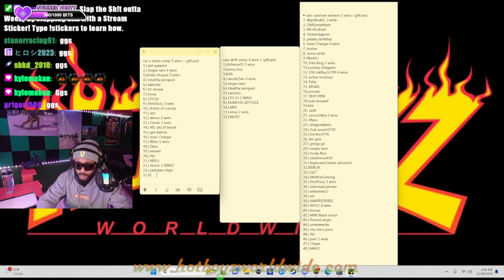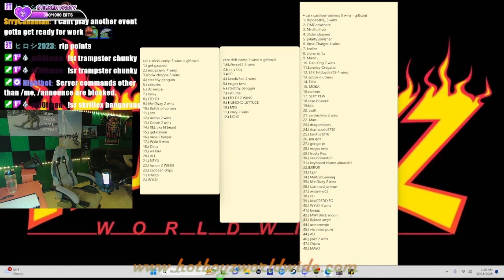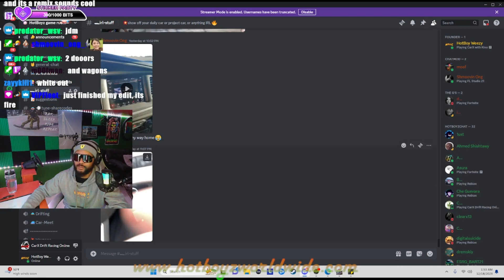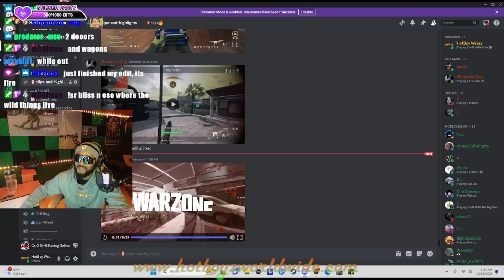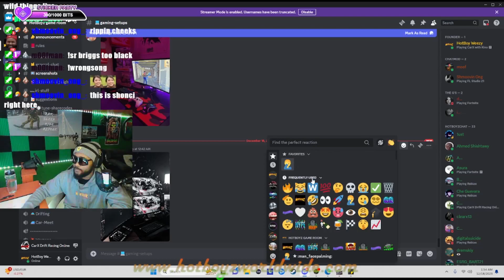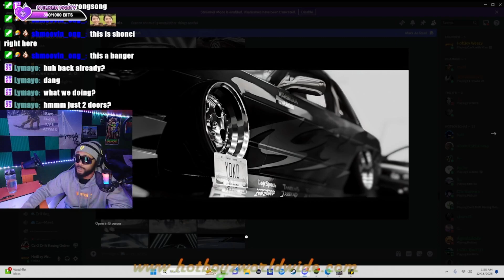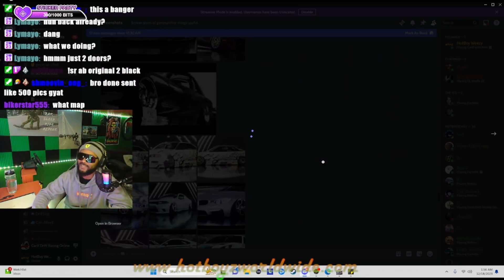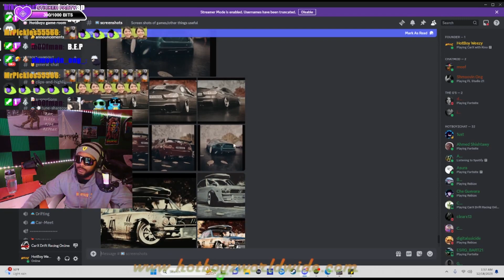SZN 1 CARX STICKS DRIFT COMP WINNER IS ANNOUNCED!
HOME OF THE CarX sticks competition + car shows and drift comps, follow on twitch to be included in the next one